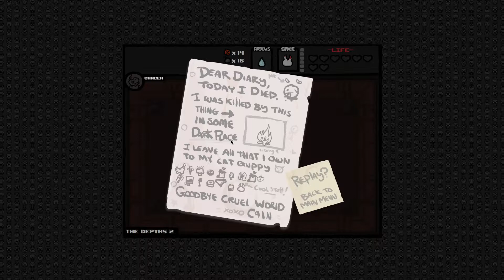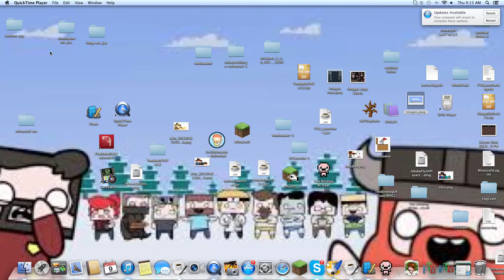The Binding Of Isaac part 10 - This Is The End....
Lets play some Isaac!